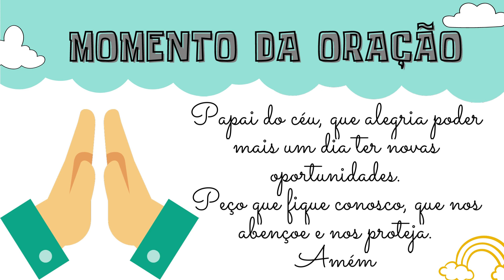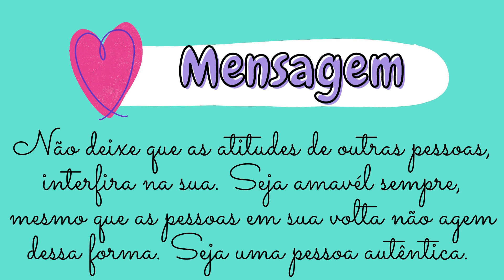ROTININHA COMPLETA || 12 DE JULHO || ORAÇÃO, CALENDÁRIO, MENSAGEM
ROTININHA COMPLETA DO DIA 12 DE JULHO COM ORAÇÃO, CALENDÁRIO, MENSAGEM